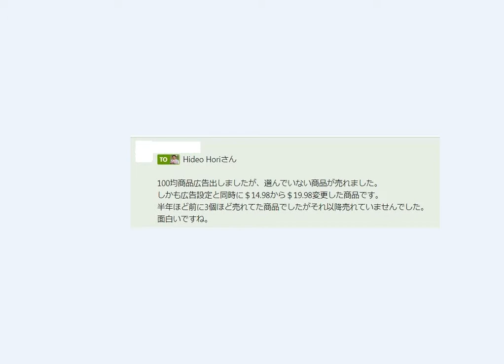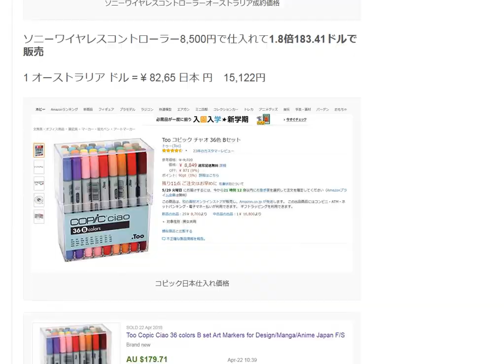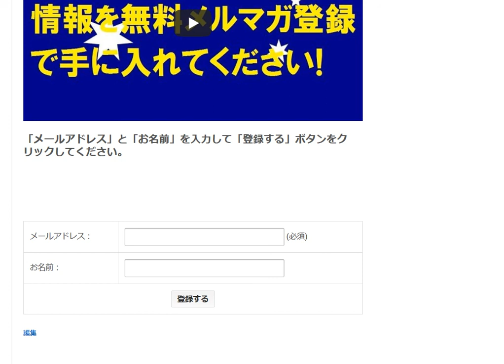オーストラリアAmazon輸出ビジネス参入のチャンス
1日10分で月10万円を稼ぐ! Amazon輸出ビジネスがわかる本(2013/11/22)